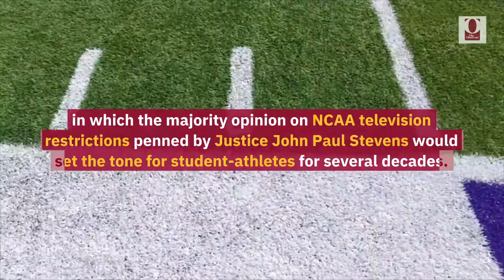US Supreme Court Rejects NCAA Limits on Student Athlete Compensation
The Supreme Court decided unanimously Monday that the NCAA can’t enforce rules limiting education-related benefits — like computers and paid internships — that colleges offer to student athletes.